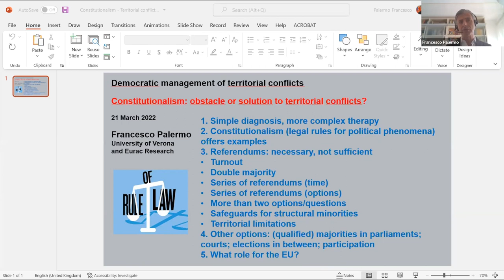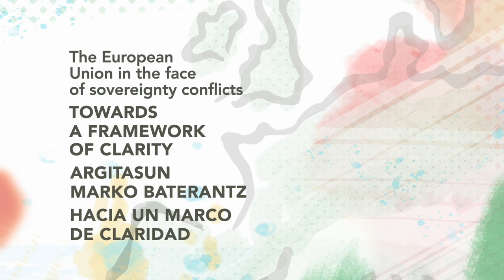I. PANELA: Subiranotasun-gatazken kudeaketa demokratikoa Estatuan, Europan eta mundu osoan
Europako Etorkizunari buruzko Konferentziarako ekarpenak (CoFoE)

Hurbilketa teorikoa: Konstituzionalismoa… Subiranotasun-gatazkak oztopatu edo konpondun?
Francesco PALERMO. Institute for Comparative Federalism – EURAC. (en)
Hurbilketa globala: Subiranotasun-gatazketarako irtenbideak politika konparatuan: Eskoziaren kasua
Nicola McEWEN. Center for Constitutional Change – CCC. (en)
Hurbilketa, Europan eta Estatuan: Quo Vadis, Europa? Quosque tandem, Espainia? Subiranotasun-gatazken kudeaketa demokratikoari buruz: Estatuko eta Europako dinamikak
Gemma UBASART. Universitat de Girona (es)
Juanjo ÁLVAREZ. Euskal Herriko Unibertsitatea (es)
Hizlarien arteko solasa (es)
Moderatzailea: Maite ZELAIA. Euskal Herriko Unibertsitatea

Gestión democrática de los conflictos de soberanía en el contexto estatal, europeo y global. Aportaciones a la Conferencia sobre el Futuro de Europa. (CoFoE)

Acercamiento teórico: El Constitucionalismo… ¿Obstáculo o solución a los conflictos de soberanía?
Acercamiento global: Las soluciones a los conflictos de soberanía en la política comparada: el caso de Escocia
Acercamiento europeo y estatal: ¿Quo Vadis, Europa? ¿Quosque tandem, España? Sobre la gestión democrática de los conflictos de soberanía: dinámicas estatales y europeas
Juanjo ÁLVAREZ. Universidad del País Vasco/Euskal Herriko Unibertsitatea (es)
Diálogo entre ponentes (es)
Moderadora: Maite ZELAIA. Universidad del País Vasco/Euskal Herriko Unibertsitatea

Pista musical: Apex - Aakash Gandhi biblioteca de audio YouTube